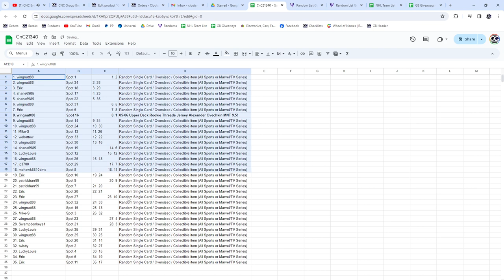Alex Ovechkin Rookie Jersey Hockey Chancer Break - CNC GB #21,340